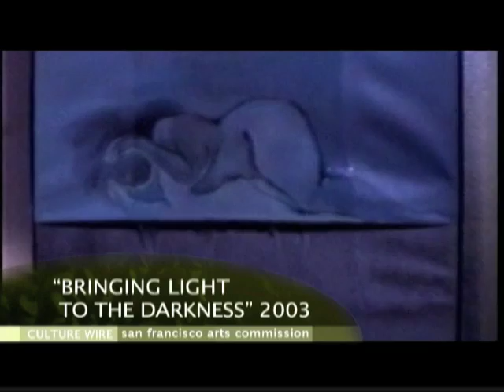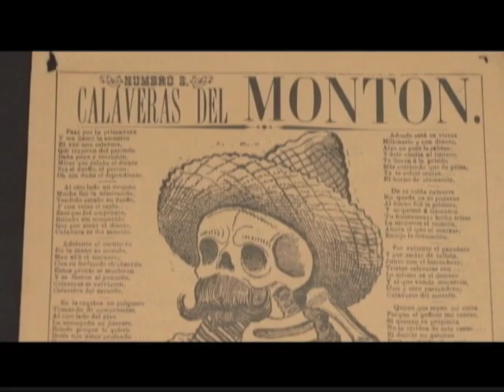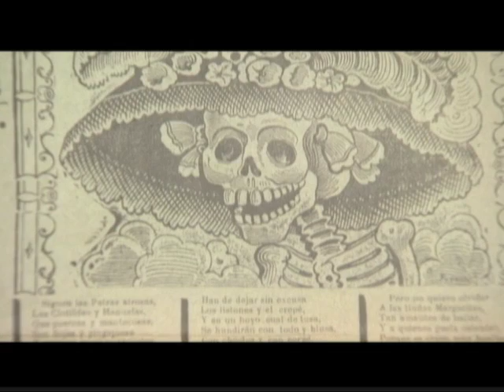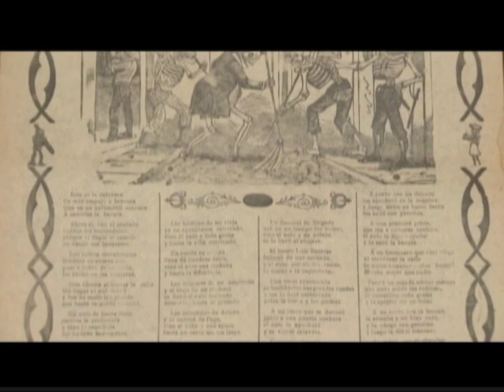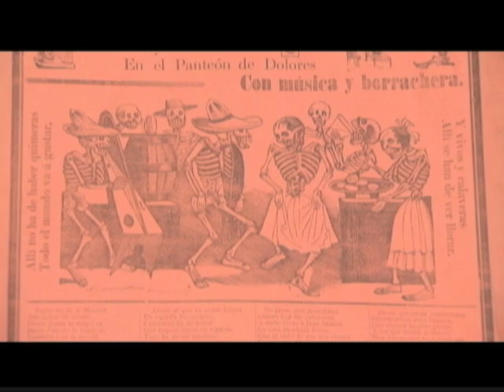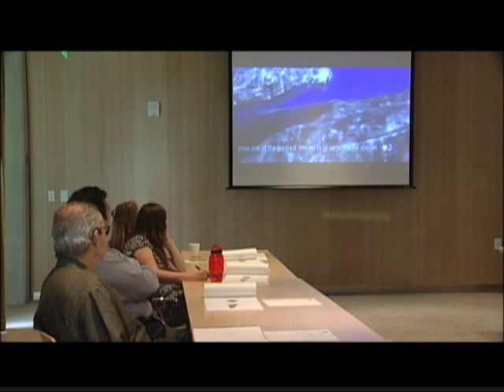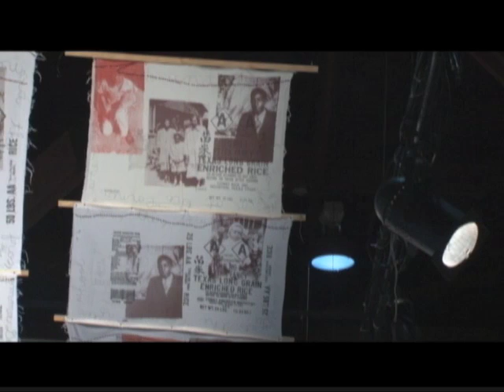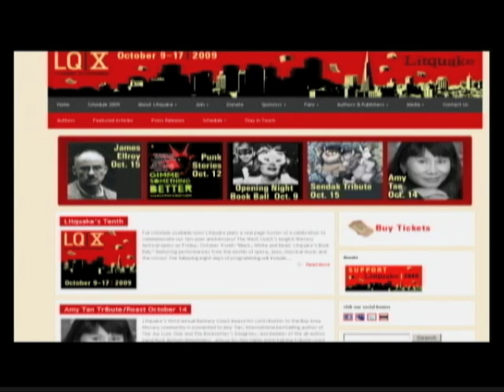Culture Wire: Day of the Dead, Maya Lin, SOMArts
The October 2009 episode of Culture Wire is a whirlwind tour of San Francisco's cultural institutions.

First, Luis Cancel goes to the Mission Cultural Center to preview the Day of the Dead celebrations and to view original prints from Mexico.

Then, artist and architect Maya Lin talks about her new memorial "What is Missing?", which recently debuted at the California Academy of Sciences in Golden Gate Park.

Meg Shiffler interviews Lex Leifheit at the SOMArts Culture Center about their programs and what makes them unique.